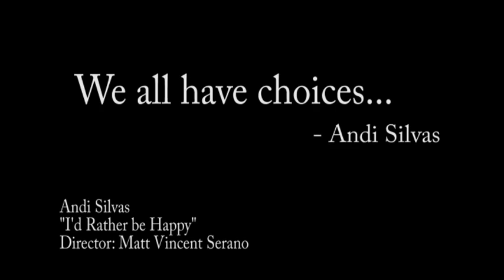Male Model George Mayer Featured in Andi Silvas Music Video: I'd Rather Be Happy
AZ male model, George Mayer is featured as the ex-boyfriend on Andi Silvas new music video "I'd Rather Be Happy." to see his male model portfolio.